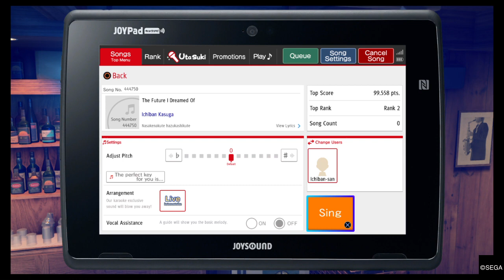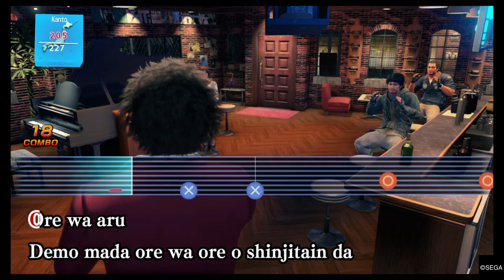yakuza like a dragon. Ichiban karaoke. The future I dreamed of.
skip to 2:47 for the song.  my controller was low on battery i had to find a cord. i got it this done perfect in karaoke.